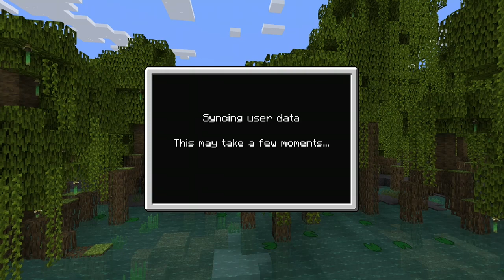Minecraft 1.19 NLA 3